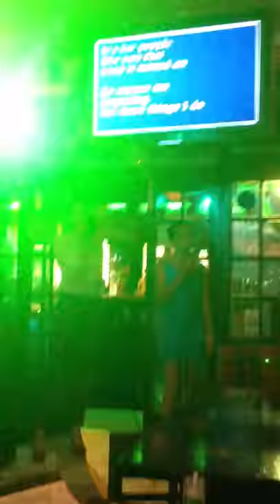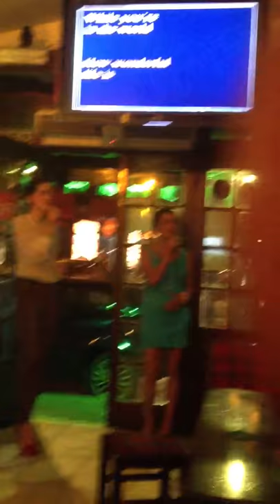Your Song - Karen DeBattista & Michela Dalli